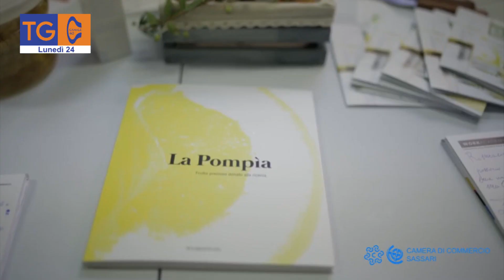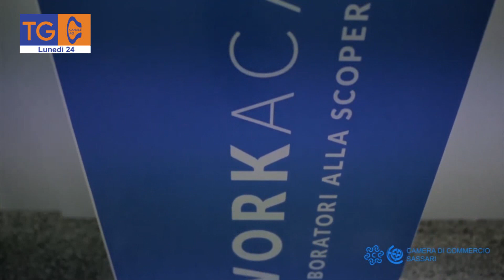Le attività della commissione per la rigenerazione urbana della Camera di Commercio di Sassari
TG40
lunedì
24/04/2023

Canale 40 - Ci trovi al Canale 82 del digitale terrestre